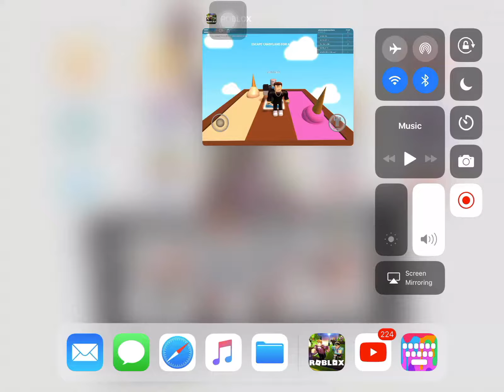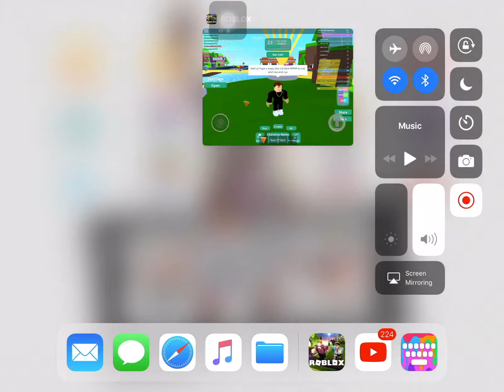Escape the Nintendo switch obby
Guys it was very short but the obey was fun and awesome and I ended up in a rubbish place